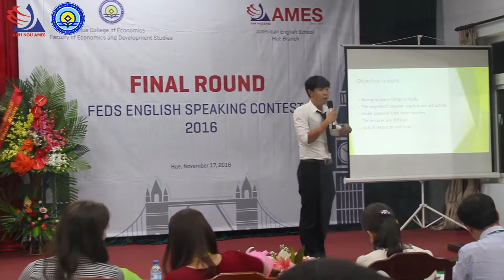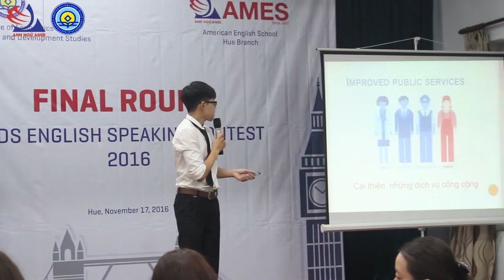Chung kết cuộc thi Hùng biện tiếng Anh - FEDS English Speaking Contest 2016